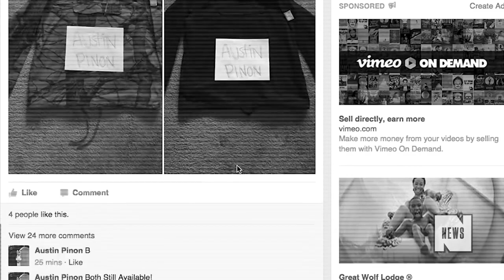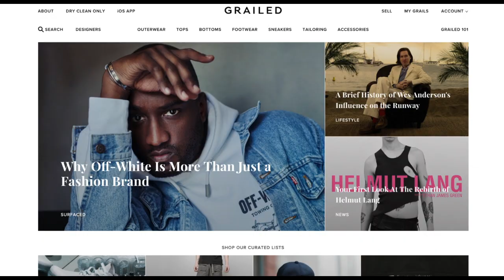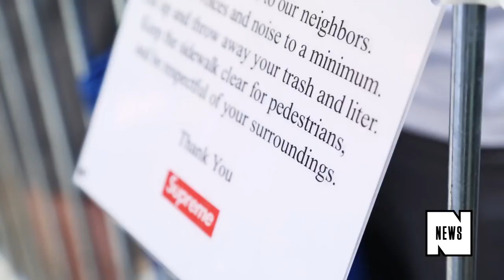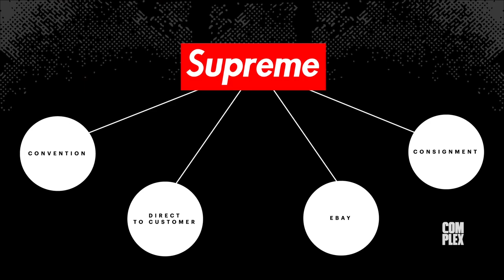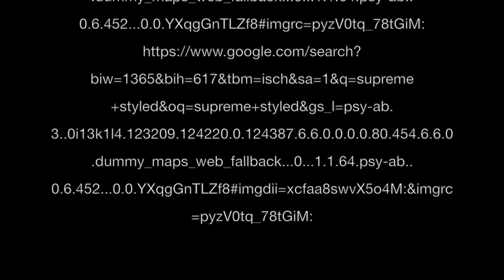James Jebbia (CEO of SUPREME)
Re-upload 10/17/17

THE CHANCE GROUP